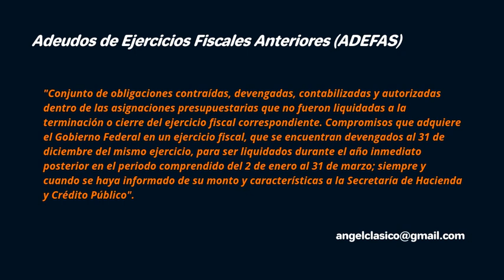ADEUDOS DE EJERCICIOS FISCALES ANTERIORES ADEFAS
Conjunto de obligaciones contraídas, devengadas, contabilizadas y autorizadas dentro de las asignaciones presupuestarias que no fueron liquidadas a la terminación o cierre del ejercicio fiscal correspondiente. Compromisos que adquiere el Gobierno Federal en un ejercicio fiscal, que se encuentran devengados al 31 de diciembre del mismo ejercicio, para ser liquidados durante el año inmediato posterior en el periodo comprendido del 2 de enero al 31 de marzo; siempre y cuando se haya informado de su monto y caractersticas a la Secretaría de Hacienda y Crédito Público.